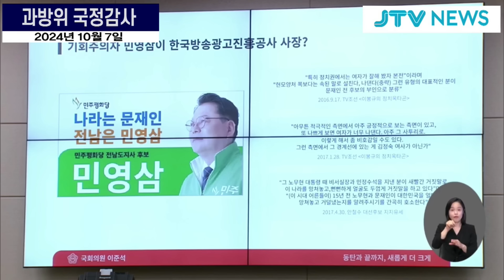"국회의원이 우스워요? 저런 분 처음..." 폭발한 최민희와 이준석...민영삼 코바코 사장의 첫 국감 현장